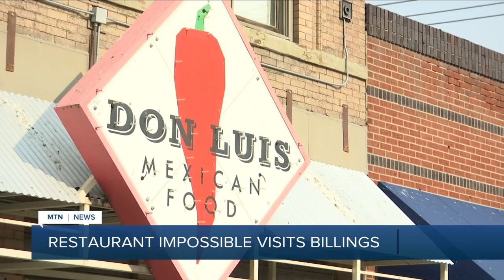Food Network show 'Restaurant Impossible' makes stop at Billings eatery